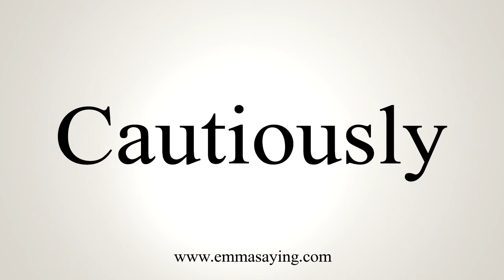How To Say Cautiously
Learn how to say Cautiously with EmmaSaying free pronunciation tutorials.